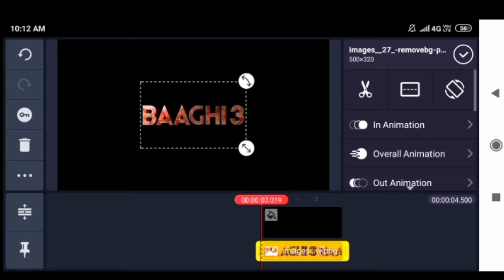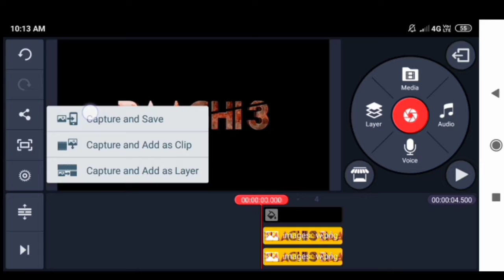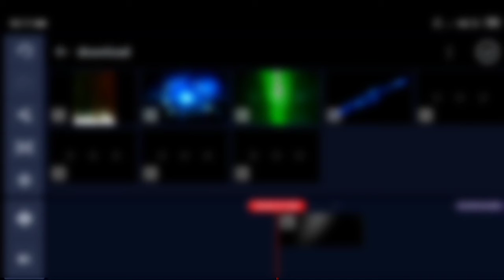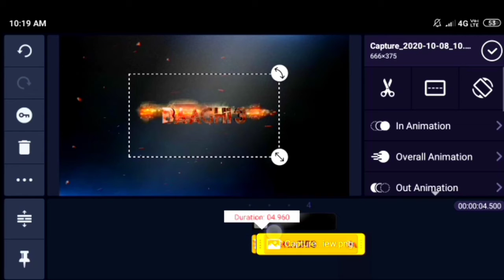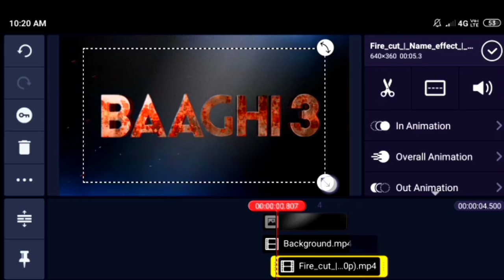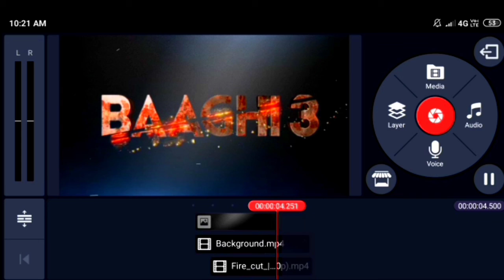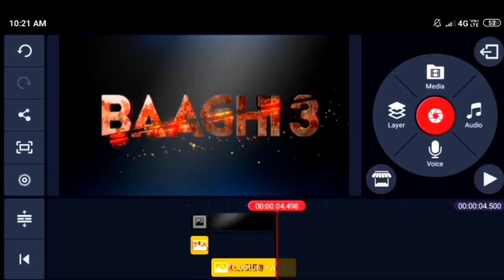Baaghi 3 movie 2020 Baaghi 3 eidit video baaghi 3 intro kinemaster app editing video baaghi 2 movie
Baghi 3 editing video